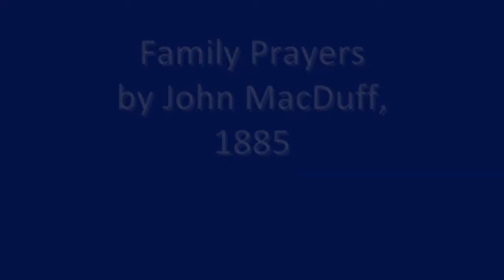Prayer for the New Year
A prayer for the New Year